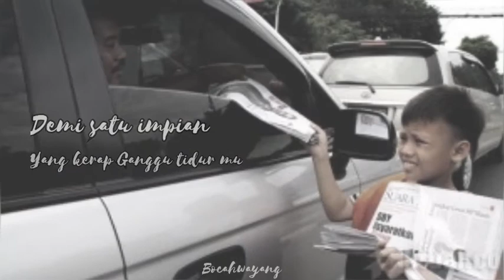STORY WA IWAN FALS - Sore Tugu Pancoran - Anak kecil jual koran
Jangan lupa bersyukur dan jangan lupa bahagia